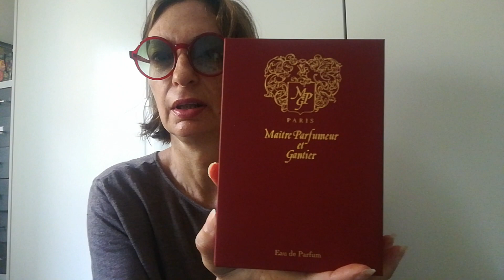NUOVO PROFUMO SUPER SCONTATO !!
Profumo preso nel sito Finmark, spese di spedizione gratuite. Fate la ricerca per nome della fragranza Cuir fetiche, a volte per brand non compare nulla. Dovrebbe esserci ancora qualcosa a prezzo super scontato.